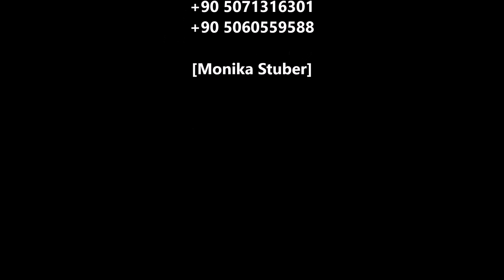Duplex Mahmutlar 3+1 150m 57.000€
Apartment is located in the center of Mahmutlar.Around a lot of restaurants, shops, bazaar.Swimming pool and around sunbeds ,place for barbeque.